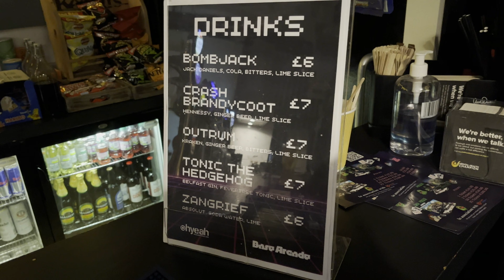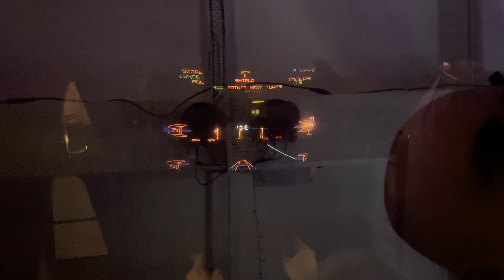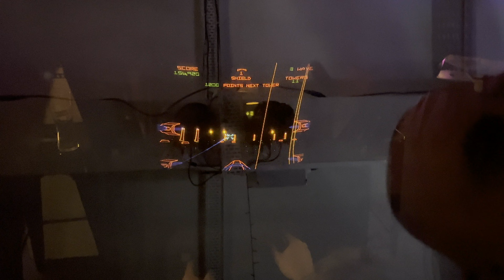Base Arcade Tour - What you can experience at their current Pop Up Location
Lets take a quick tour of the current set up over at Base Arcade in Belfast